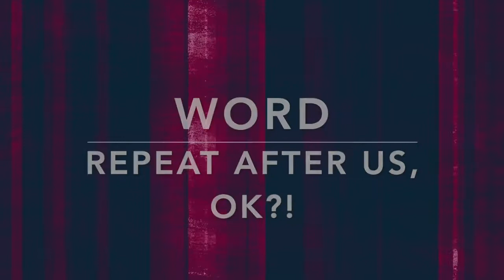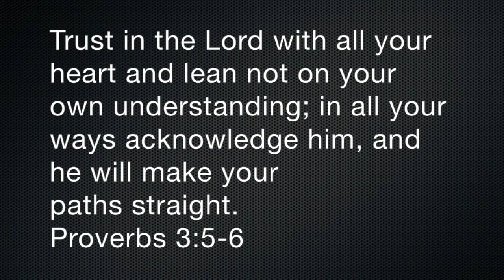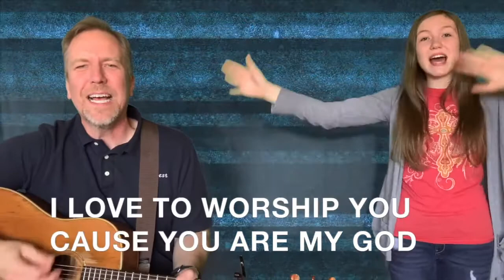July 5 children's Worship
Join Miss Necia, our Director of Christian Education, along with Tim and Ruby from Harvest Ministry, for Children's worship.  Weekly lessons that go along with these videos are available at the First United Methodist Church of Carbondale.